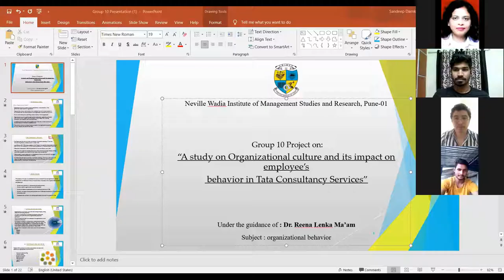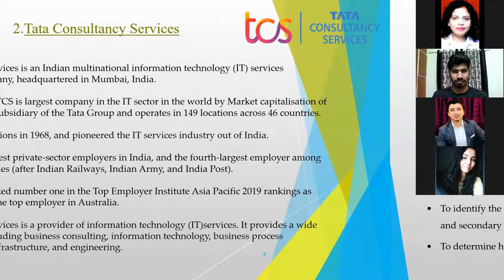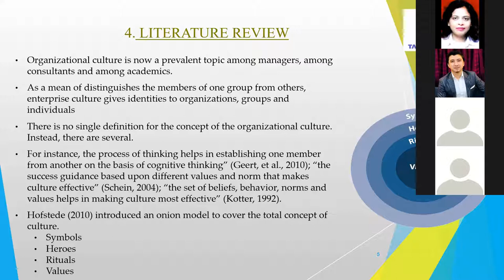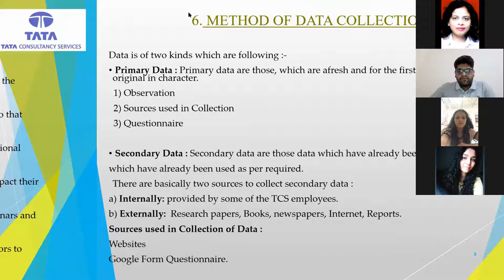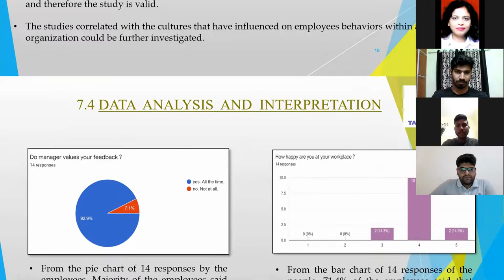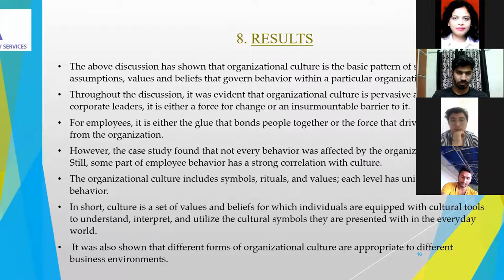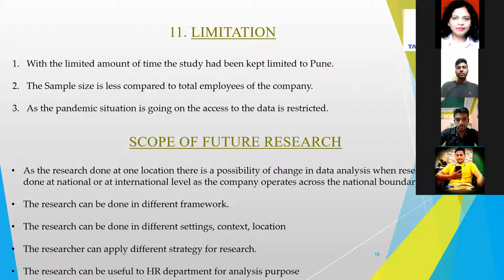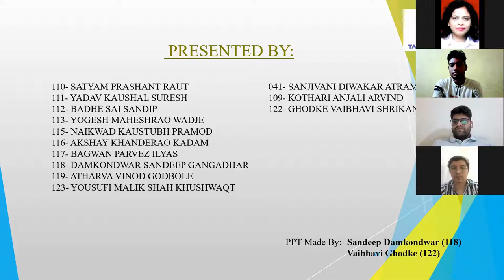CASE STUDY TATA CONSULTANCY SERVICES | NEVILLE WADIA INSTITUE OF MANAGEMENT STUDIES & RESEARCH PUNE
Above video showcase
Group discussion conducted by Neville Wadia Institute of Management Studies & Research college, Pune under guidance of Dr Reena Lenka Faculty (HR) and Supported By Dr. Anandrao B. Dadas (Director) , to give a virtual practical experience to neville wadia management 1st year MBA students. So that they understand the various concepts of organizational behaviour happening in the corporate world.

Created By
MBA 1 students

Edited By -
Varun Nawandhar

Initiated By -
Onkar Nilawar
Pratik Borle
Pawan Pande
This one for Neville Wadia Institute of Management Studies & Research

Dm for Video editing and more

My new initiative of VNEdits helps you with Vlogs/Weddings/Party's/IGTV videos/YouTube videos Editing and creation.

Photography - Cinematography - Photo & Video Editing - Advertisement - Photo Shoot

Editor : @varun_nawandhar